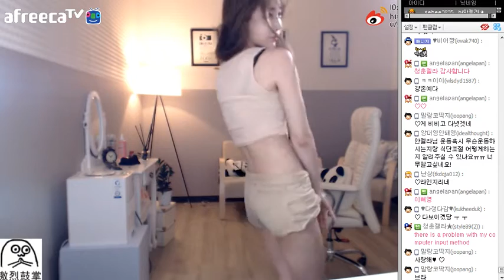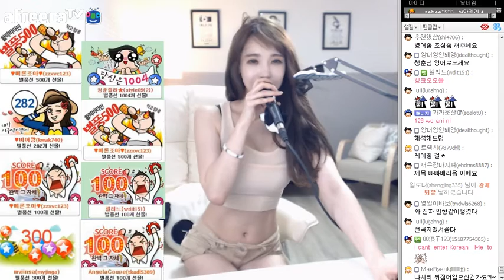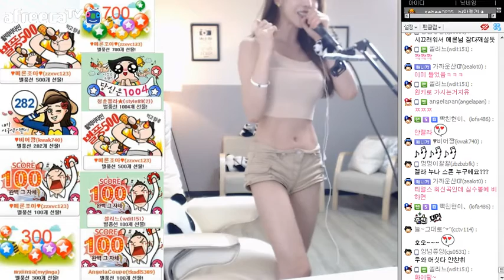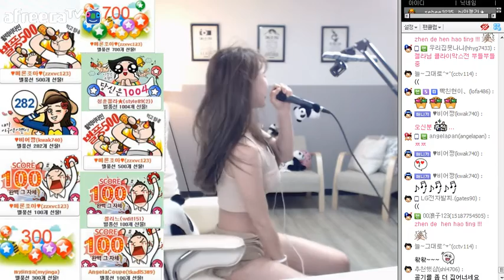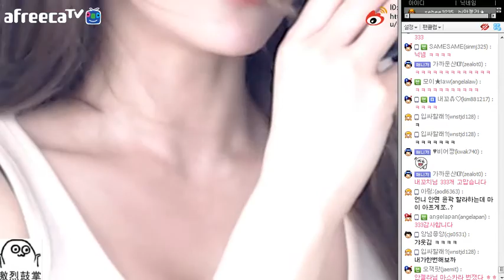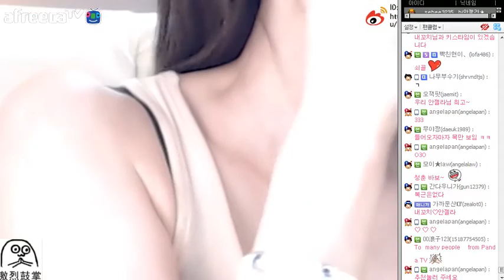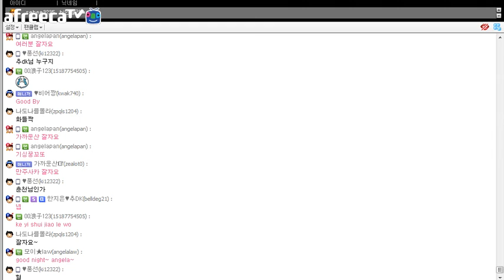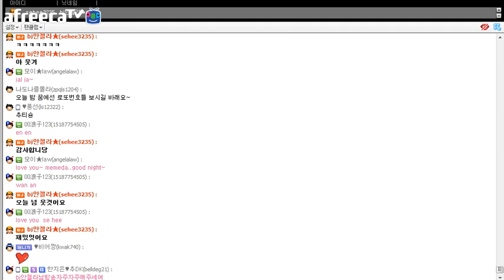2016 06 03 Angela TV 趙世熙 in Afreeca 跳舞之夜 part 2